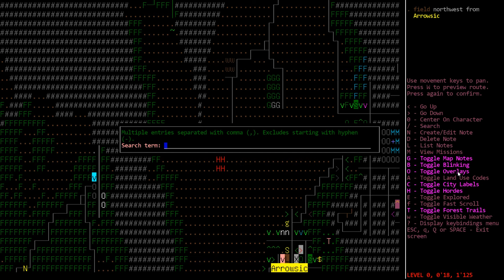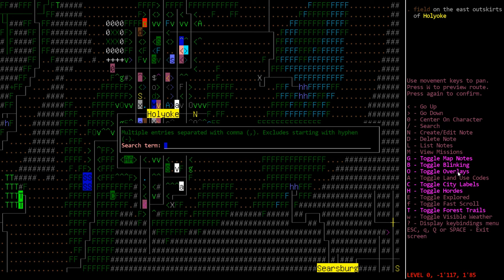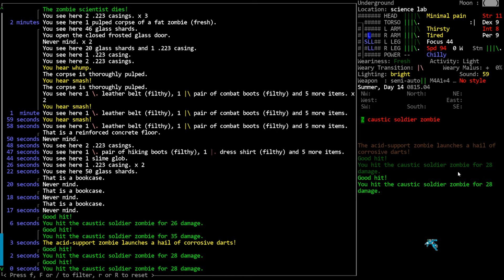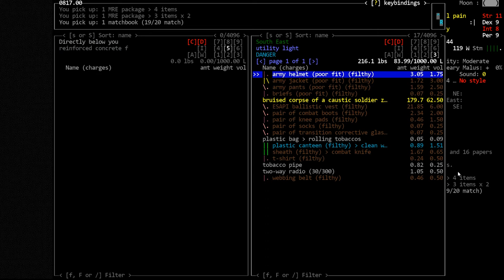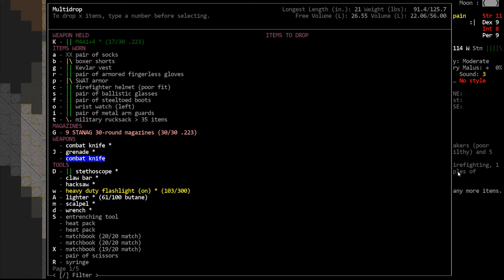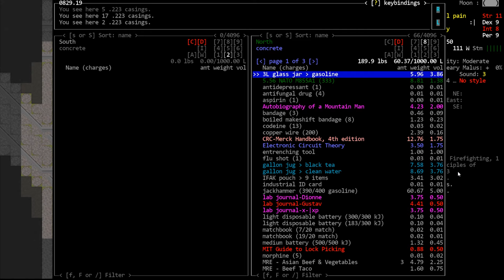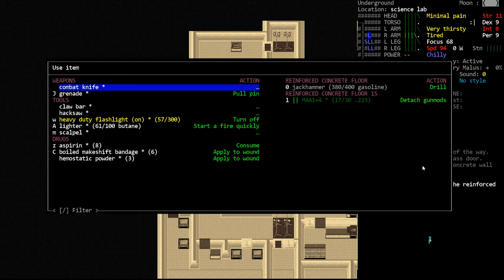CDDA - Finally Saw a CBM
Following our crash in the last episode, we decide to head north and explore some new areas of the lab.  We do see, for the first time in a long time, a bionic, which we'd like to head over and pick up at some point.

In this series we're once again playing Cataclysm Dark Days Ahead.  We started in the golf course and have been meandering our way through the apocalypse.  My style is generally pretty chill, talking about my life and giving you anecdotes from my past.  CDDA is the real star, of course, and I do try to sprinkle in some tips and tricks for the game as we play.

Check me out on Twitter if you want to get to know me a little better!
Cataclysm Dark Days Ahead is a zombie survival sandbox game in the style of a roguelike.  There's a wide variety of zombies as well as non-zombie enemies, and the game overall is in my top 3 best games of all time.  The freedom you're given in the game, the ability to mutate your survivor, install bionics, or build a vehicle from scratch, all make this one of my favorites that you should check out!